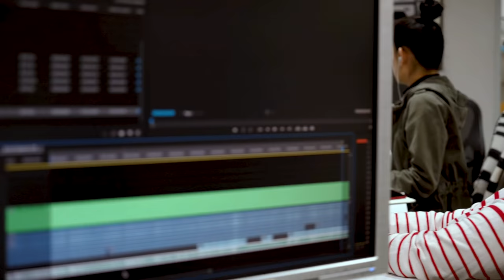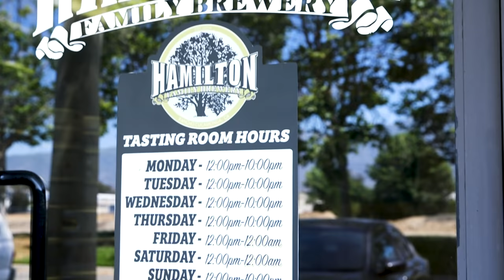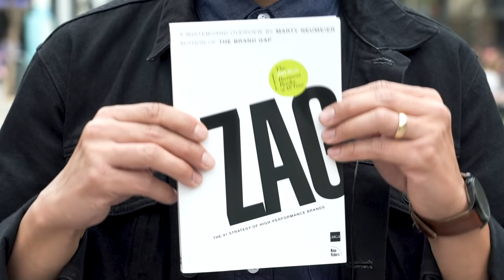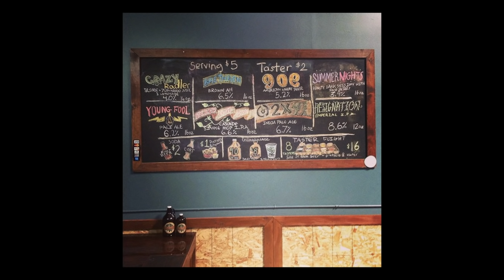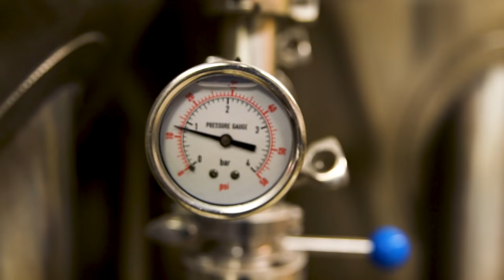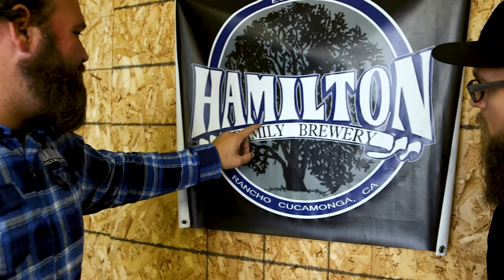Starting The Branding Process – Building A Brand, Episode 1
How do you rebrand a company? How do you grow a business? How do you stand out in the market? What role do designers play in all of this?

Standing out in a crowded marketplace is more important than ever. The best way to accomplish that is to build a meaningful, recognizable brand for your business. A brand needs to reflect the values and quality of the work a company puts into their product, while also helping that product to stick out on the shelf.

“Building a Brand” is a series where we take you behind the scenes as Blind helps to rebrand Hamilton Family Brewery. In this episode, we meet the clients, Hamilton Family Brewery, which was founded in 2014 by husband and wife team Josh and Crysten Hamilton. Since then, their little brewery in Rancho Cucamonga, California has ballooned in size because of its growing popularity. The Hamilton's are looking to take the next step into retail, but Josh, who has been doing the design for the company up to this point, does not feel confident in creating a recognizable, stand out brand for that next phase.

In this series, we'll give you a behind the scenes look at this process, from start to finish. You'll see how ideas are shaped and take the form of a new identity system, packaging, messaging, website, and ultimately see the brand launch.

0:00 – Introducing Building a Brand
1:00 – Meet Blind
1:27 – First client meeting
2:13 – Meet Josh Hamilton
2:36 – What are the business goals?
3:33 – What is a rebrand? What is a brand?
4:09 – Who is the client? Meet Hamilton Family Brewery
5:30 – What is the Hamilton approach to crafting beer?
6:45 – The current logo
8:15 – What makes for a good logo?
8:40 – What is the assignment?
9:32 – On the next episode

Japanese Translations by:
Yurie Takashima

We love getting your letters. Send it here:
The Futur
c/o Chris Do
USA

Cinematography– Aaron Szekely, Mark Contreras, Ricky Lucas, Stewart Schuster, Jona Garcia
Editor– Stewart Schuster, Kevin Ramlal